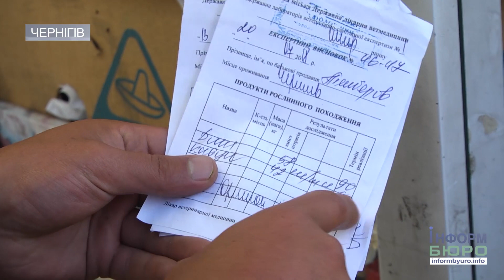У лабораторії розповіли, чи можна вживати кавуни та дині з чернігівських ринків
Серед розмаїття ягід і фруктів вони нині мало не найбільше приваблюють покупців: кавуни і дині заполонили чернігівські ринки та магазини. Утім купівля кавуна та дині для багатьох щоразу перетворюється на лотерею – ззовні вони можуть бути красивими, усередині – недостиглими або пустими. Щоб обрати смачний кавун, його треба пильно обстежити – стигла і смачна ягода повинна бути важкою і звучати, якщо по ній легко постукати пальцями.  За зовнішнім виглядом радять обирати і диню. Цей фрукт повинен бути із зеленим хвостиком, а також солодко пахнути. І якщо зелені кавун чи диню відрізнити ще можна, то нітрати в них знайдуть лише в лабораторії.  Сезонні ягоди і фрукти, які везуть з півдня України, кілька разів на тиждень перевіряють у лабораторії, що працює на центральному ринку. Тож покупці можуть бути впевненими у якості кавунів і динь.